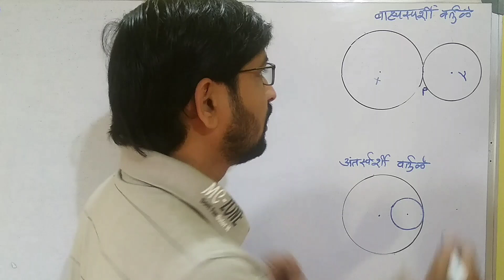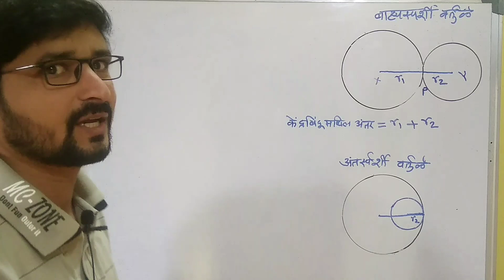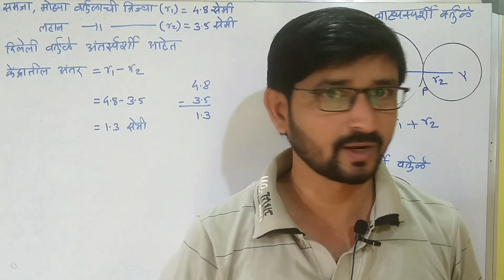वर्तुळ 10 वी सरावसंच 3.2|दहावी भूमिती वर्तुळ|saravsanch 3.2|Class 10 imp 2020|ssc maths-2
Hello friends,
Welcome to

मित्रांनो या video मध्ये आपण घेणार आहोत imp question for class 10 mathematics या video मध्ये घेऊया इयत्ता 10 वी गणित भाग 2 म्हणजेच भूमिती मधील प्रकरण तिसरे वर्तुळ आणि त्यातील सरावसंच 3.2 मधील 10th maths imp

Topic Cover:
1)1)वर्तुळ इयत्ता दहावी गणित भाग-2
2)सरावसंच 3.2 वर्तुळ इयत्ता 10 वी
3)इयत्ता 10 वी भूमिती महत्वाची उदाहरणे
4)Class 10 mathematics maharashtra board new syllabus imp question
5)ssc geometry chapter 3
6)10 class important question 2020 maths

Your questions:
●saravsanch 3.2 vartul varg 10 bhumiti
●इयत्ता दहावी गणित भाग-2 सरावसंच 3.2
●Practice set 3.2 circle class 10
●ssc geometry chapter 3
●10 class important question 2020 maths